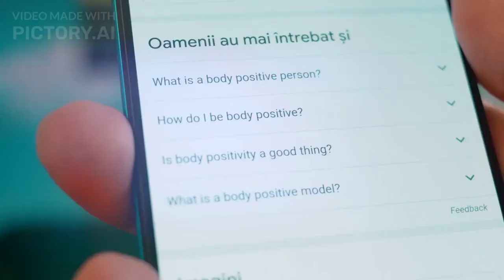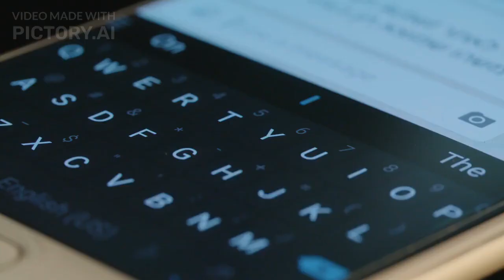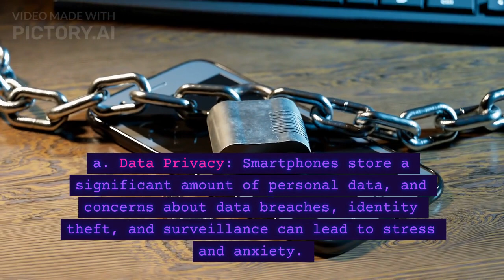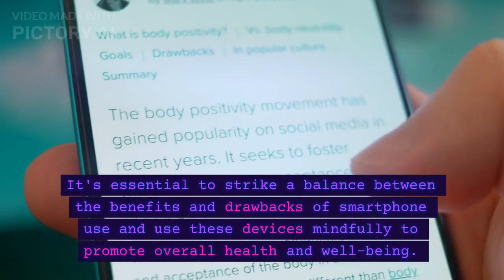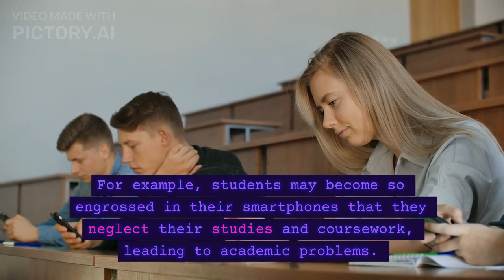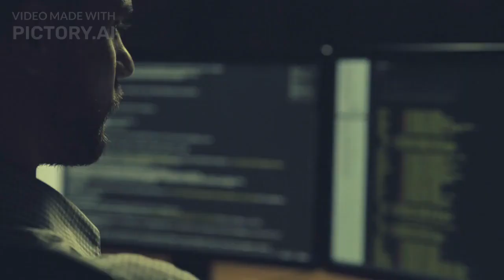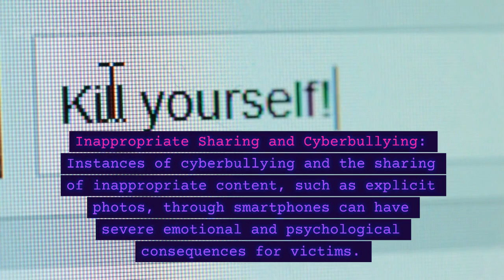Damage due to excessive usage of smartphones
In today's digital age, smartphones have become an integral part of our lives. However, there is a hidden danger that often goes unnoticed – the adverse effects of excessive smartphone usage on our health and overall well-being. This video sheds light on the potential damages caused by overdependence on smartphones and offers useful insights on how to curb its negative impact.

Excessive smartphone usage can lead to various health issues, including eye strain, insomnia, and poor posture. The constant exposure to the blue light emitted by smartphones can disrupt our natural sleep patterns, resulting in sleep deprivation and fatigue. Moreover, the repetitive thumb movements during texting or scrolling can lead to thumb and wrist pain, known as smartphone thumb or text claw.

Apart from physical health concerns, excessive smartphone usage can also adversely affect our mental well-being. Constantly being glued to the screen can contribute to feelings of social isolation, anxiety, and depression. It can hinder the development of healthy interpersonal relationships, as face-to-face interactions get replaced by digital communication.

To mitigate the damages caused by excessive smartphone usage, it is important to implement healthy habits. Setting screen time limits, taking regular breaks, and practicing digital detox can all help in reducing the negative impact. Engaging in physical activities, pursuing hobbies, and spending quality time with loved ones can provide much-needed balance in our lives.

This video serves as a wake-up call to individuals who are unaware of the potential damage caused by excessive smartphone usage. By understanding the risks associated with overdependence on smartphones, we can take proactive steps towards leading a healthier and more balanced life.